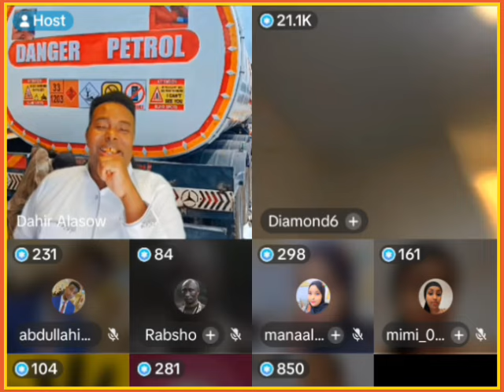😱MAXKAMADII DAHIR OO LA KEENAY 10 NIN EE KUFSADAY MUSTAQALKA KAGA CIYAARAY DAD CAANA KU JIRA SUBXNA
@ASAD HAGIO 27 @Dahir Alasow @Shiine Culay @Ayub Kaarlo @Baaba Jeey @Dirisle Abdi @ArimaHeena @Waqal WStudío @Zaki honest Official @HAADI MEDIA @waridaad TV @HAMAR ADE TV @LAAKAHA MEDIA PRO @HAl-ABUUR CAWIL Bile @Mohamed Buskut Official @GEEDI SHOW @SIR IYO CAAD @SOBANDHIGE MEDIA @ISMADIIDO ENT.